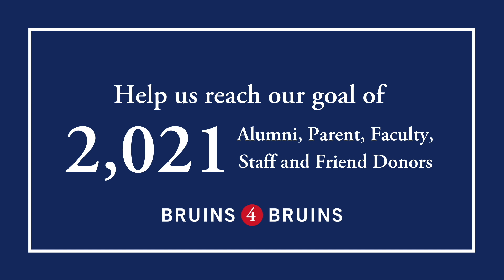Make a gift during Bruins4Bruins!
today and make your gift to the area most important to you. YOU can make an impact on current and future Bruins. Because, after all, we are…BRUINS FOR BRUINS